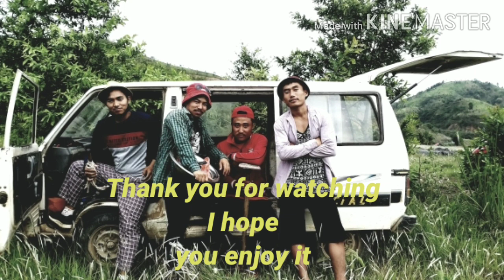Nakhashi Lampak // One of the funniest picnic during Lockdown